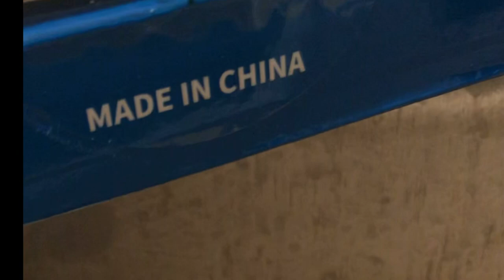Fly Fishing With A Friend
Bored of staying in and resting because I’m feeling poorly, I decide that enough is enough and head off to the local river in pursuit of wild brown trout to make up for some lost fishing time.  I wouldn’t miss the mayfly hatch for the world and and the River Chew has quite a spectacular one.  I’m lucky to have it right on my doorstep and with lockdown in mind, I am lucky to be able to go fly fishing with a friend.  It's become apparent to me recently, that fishing with family and friends is what I hold dearest.  This is why fishing is healthy!   Oh...and if you're wondering who teaches people to fish in the UK, don't call - call me! (Sorry for being such a self promoting fisherman, but I do this for a living!  Not catching wild trout in the UK, but teaching and coaching etc.) More info and if you would like to support the work that I do with colleagues to help young, disadvantaged and new anglers get into the sport, please subscribe, comment and like.  More vids like this on the fishing channel playlist titled 'fishing vlogs'.